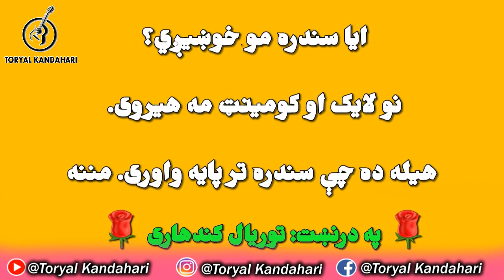New Pashto Song 2021 | Rishtia Meena | Beautiful NEW SONG ریشتیا مینه - ښایسته غزل